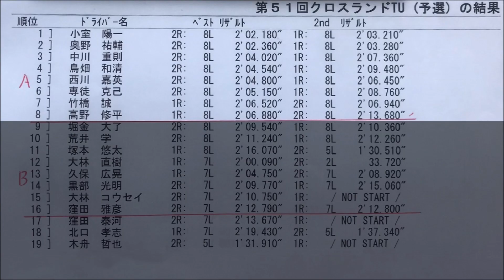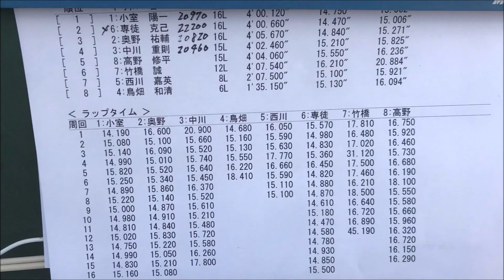第51回クロスランド・ラジコン・グランプリ クロスランドツーリングAメイン決勝 51st Cross-Land RC grand prix "Touring" Final A-main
①小室選手と⑥専徒選手の激しいトップ争いが見どころ。各社ツーリングカーに、タミヤトルクチューンモーターとLi-HV7.6Vまでのバッテリーとの組み合わせで走らせる人気クラス。Aメインは予選1位から8位の選手が競いました。